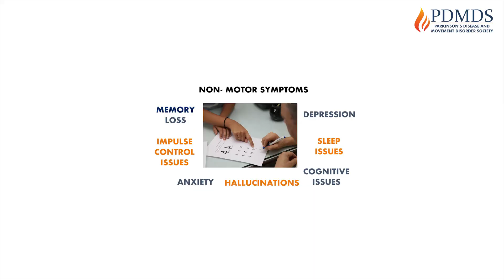Parkinson's Awareness | World Brain Day | Parkinson's Society India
Today is World Brain Day and it is dedicated to Parkinson's Disease!
Let's use this day to learn about Parkinson's and spread awareness about it too! We want you to get involved!
Here is a short video that you can watch and share with others to make them aware of Parkinson's and also to help us reach out to People with Parkinson's who would like to be part of our support groups!

We appreciate your support in helping us reach out to as many people as possible!!

Contact Parkinson's Disease and Movement Disorder Society (PDMDS)